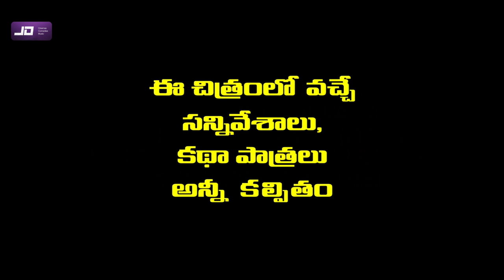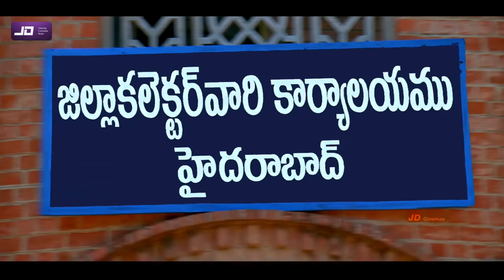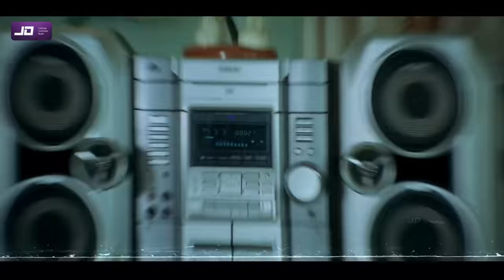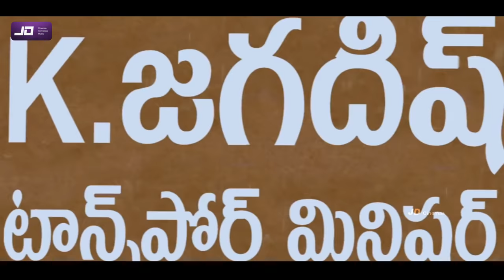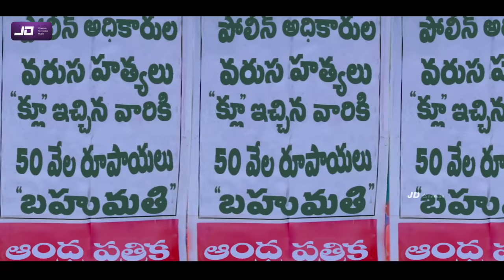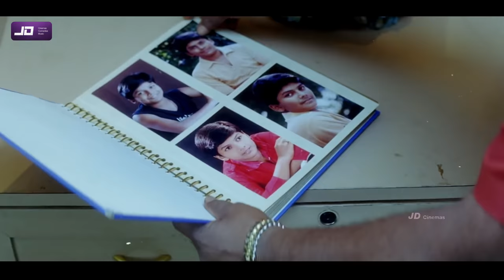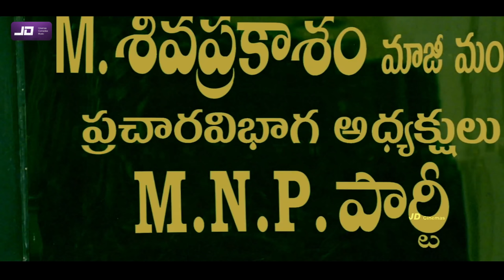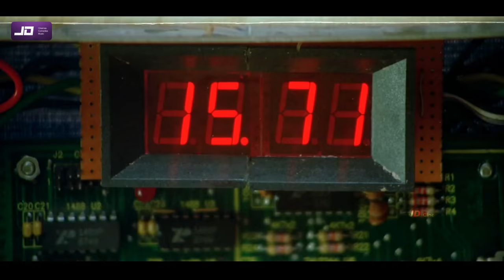Perarasu (Telugu) Full Movie HD | 4K | Vijayakanth Dual Role | Super Hit Movie | 2006 Action Movie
Perarasu is a 2006 Indian Tamil-language action crime film directed by Udhayan. The film starring Vijayakanth, Debina Bonnerjee, Prakash Raj, Sarath Babu, Anandaraj and Pandiarajan. The music is composed by Pravin Mani. The film follows the pattern of southern masala movie with good-cop-versus-bad-guy story.

Perarasu is similar to several earlier films of Vijayakanth, like Vallarasu (2000) and Pulan Visaranai (1990). He plays a dual role of identical twins as a law enforcer and a vigilante.

Plot
It is basically an investigative film as CBI officer Kasi Viswanathan (Vijayakanth) is entrusted to investigate the mysterious disappearance of Judge Sadhasivam (Nassar). The Kasi Viswanathan team comprises junior officer DCP Kesavan Nair IPS (Anandaraj) and a head constable Kandhasamy (Pandiarajan).

Soon Kasi finds out that a state minister Ilakkiyan (Prakash Raj) is behind all crimes in the city, and he is assisted by three senior cops. Suddenly, one by one, the bad cops are killed, with needle of suspicion resting on Kasi, as a lookalike is behind the murders. It is revealed that it is a revenge killing by Perarasu Pandiyan (Vijayakanth), Kasi's twin brother, and that Kasi's birth name is Ilavarasu Pandiyan.

We are told in a flashback by the family retainer Maarimuthu (Chandrasekhar) that Kasi was the long-lost twin brother of Perarasu Ilavarasu Pandiyan, and their father, the local chieftain Chakkaravarthi Pandiyan (Sarath Babu), was at one time the kingmaker of Panchalankurichi. After making Sivapprakasam (Mansoor Ali Khan) and Ilakkiyan MLAs, he falls out with them and they murder him. Perarasu, who has seen this murder, now wants to take revenge.

In the end, Perarasu fits a bomb on a chair in a meeting on which Ilakkiyan sits. Kasi, desperate to save Ilakkiyan, goes into the room and prefers to die with Ilakkiyan. Perarasu feeling proud for his brother preferring to give up his life for his duty, saves both of them, but is shot by Ilakkiyan. Kasi then shoots Ilakkiyan, and Perarasu takes the blame before dying. The film ends with Kasi marrying the heroine and returning to become the next chieftain of his native village.

Cast
Vijayakanth as Perarasu Pandiyan (Perarasu) and Ilavarasu Pandiyan (Kasi Viswanathan IPS) CBI Officer
Debina Bonnerjee as Aishwarya
Prakash Raj as Ilakkiyan
Sarath Babu as Chakkaravarthi Pandiyan
Anandaraj as DCP Kesavan Nair IPS
Pandiarajan as Kandhasamy

Directed by Udhayan
Written by Udhayan
Produced by Kaja Mohideen
Starring Vijayakanth
Debina Bonnerjee
Prakash Raj
Sarath Babu
Anandaraj
Pandiarajan
Cinematography M. V. Panneerselvam
Edited by Anil Malnad
Production
company
Roja Combines
Release date
14 September 2006
Running time 150 minutes
Country India
Language Tamil